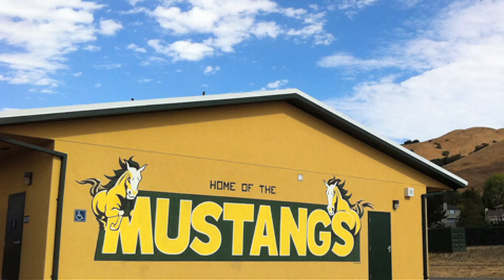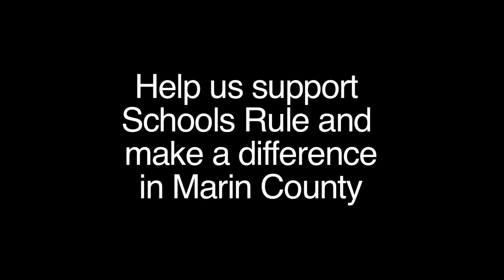SchoolsRule Competition 2013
SchoolsRule Promo Video